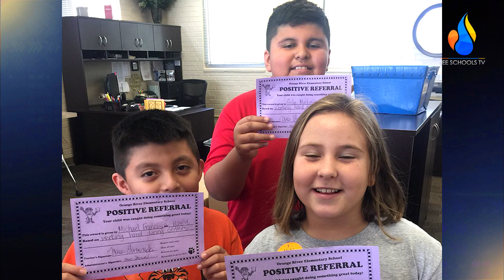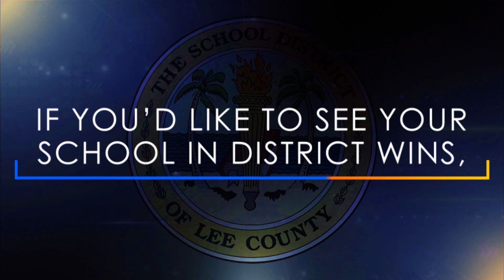District Wins - August 31, 2018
Some students at Orange River Elementary School are being called to the Principal's office quite often this year...but for a good thing! Find out more on this story and other events we're celebrating with a brand new edition of District Wins featuring:

Tice Elementary School
Caloosa Middle School
Lehigh Senior High School
Tropic Isles Elementary School
Fort Myers Middle Academy
Orange River Elementary School
Island Coast High School
Manatee Elementary School